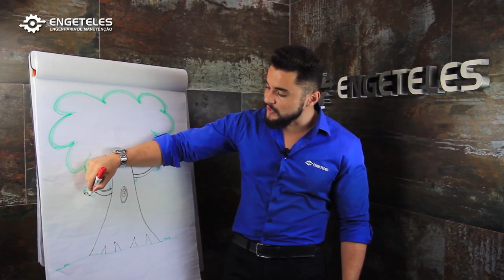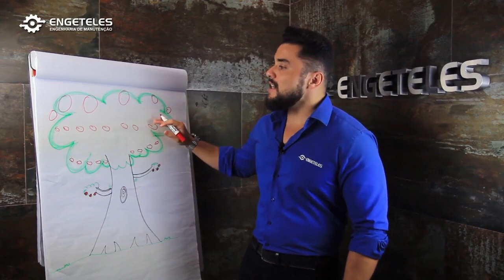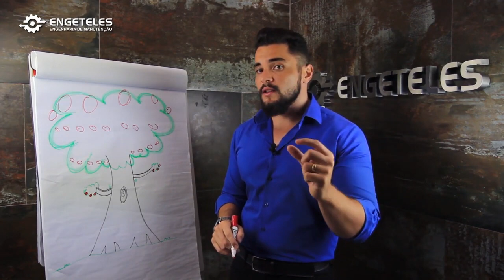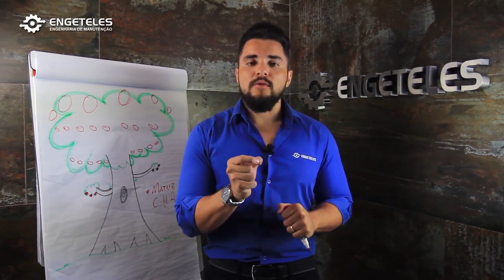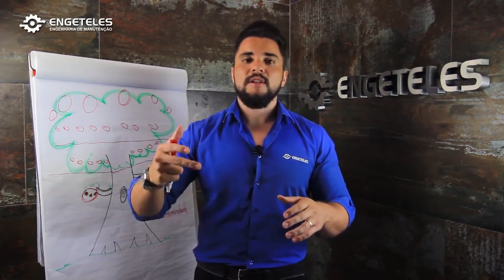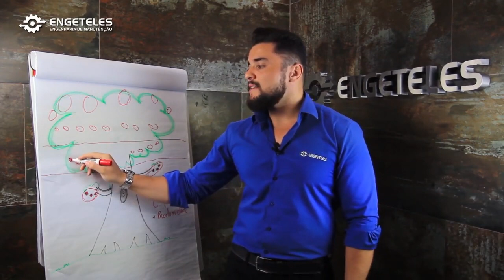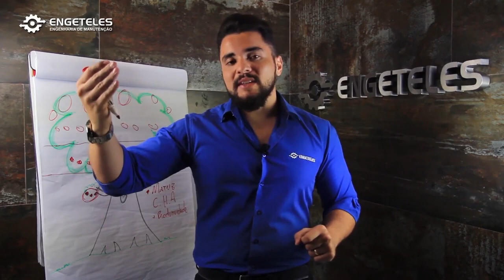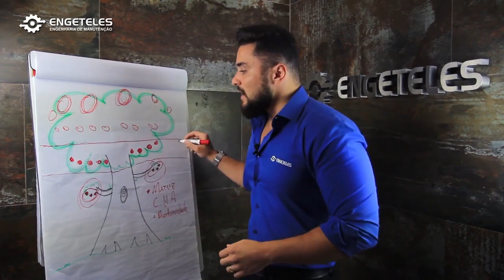Técnica para Pleitear Investimentos para Manutenção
Matricule-se hoje mesmo na Engeteles Academy®

Low Hanging Fruits - Técnica para gerar resultados no curto Prazo!

É uma técnica é usada em diversos segmentos de gestão não só na manutenção. Low Hanging Fruits que em tradução livre seria frutas ao alcance da mão ou seja,  frutas mais baixas.

São resultados que se consegue após fazer algum investimento, o maior erro do Gestor é ter visão apenas de longo prazo, pensar apenas nos resultados maiores e não visar os menores.